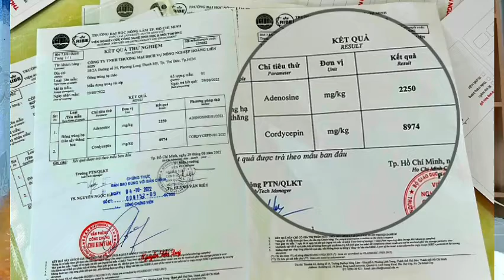HƯỚNG DẪN PHÂN BIỆT ĐÔNG TRÙNG HẠ THẢO SẤY NHIỆT, SẤY LẠNH VÀ SẤY THĂNG HOA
ĐÔNG TRÙNG HẠ THẢO FANSI SẤY THĂNG HOA
 Đại lý ĐÔNG TRÙNG HẠ THẢO FANSI chính hãng Lê Thị Hồng Chi
 Chất lượng - Hiệu quả - An toàn.
 CÔNG DỤNG
1. Tác dụng thanh lọc: Hỗ trợ thanh lọc chất độc, hạn chế tác động xấu đến cơ thể.
2. Tăng cường sinh_lý: Kích thích cương_dương, chống liệt dương cho nam giới cực tốt.
3. Trợ tiêu hóa: Giúp hệ tiêu hóa ổn định, tăng khả năng hấp thụ chất dinh dưỡng.
4. Chống lão hóa: Giúp phụ nữ da mịn màng, Loại bỏ các hiện tượng da xỉn màu, nám, tàn nhang.
5. Tăng sức đề kháng: Giúp ngăn ngừa sự xâm nhập của virus, vi trùng vào cơ thể.
6. Tăng cường sức khỏe: Đẩy mạnh sự chuyển hóa,Tăng lưu thông máu, chống mệt mỏi
 7. Giảm lượng Cholesterol. 8. Phòng bệnh gan thận: Có thể giảm tổn thương thận, gan do các loại thuốc gây ra.
1. Đông Trùng Hạ Thảo Pha Trà: Hãm trà uống hằng ngày thay nước lọc. Nhiệt độ tốt nhất là 70 đến 80 độ C.
2. Đông trùng hạ thảo nấu với đồ ăn: 3-5gr hầm với vịt tiềm, súp bò, hải sản…
3. Đông Trùng Hạ Thảo ngâm rượu, 10gr ngâm với 1 lít rượu 40 độ, 1 tháng là dùng được.
4. Đông Trùng Hạ Thảo ngâm mật ong, saffron: 20gr đông trùng ngâm với 500ml mật ong, 5gr saffron.
 LIỀU DÙNG VÀ HƯỚNG DẪN SỬ DỤNG MỖI NGÀY
1. Trẻ em trên 13 tuổi Mỗi ngày dùng 2-3 cọng cho vào nấu ăn.
2. Người lớn
- Ăn không quá 3gr/ngày (1gr có khoảng 9-10 sợi).
- Pha trà: cho vài cọng (3-4 cọng) đông trùng ngâm trong 250ml nước ở nhiệt độ 70-80 độ, uống tương tự như trà.
Ngày dùng 2 lần.
 - Nấu ăn: Nếu 1 người ăn thì khoảng 1gr cho vào món ăn. Nếu hầm canh, súp, lẩu, vịt tiềm... cho 4 người ăn thì dùng 4-5gr.
- Ngâm rượu: mỗi ngày uống khoảng 10-20ml.
- Ngâm mật ong/ Ngâm chung saffron mật ong: ngày dùng 2 lần mỗi lần 1 muỗng cafe. Lưu ý: tuần đầu tiên khi mới sử dụng thì nên dùng nửa muỗng.
Lưu ý: Trẻ em từ 5 đến 13 tuổi muốn dùng cần tham khảo ý kiến bác sĩ. Trẻ em dưới 5 tuổi không nên dùng. Phụ nữ mang thai không nên dùng.